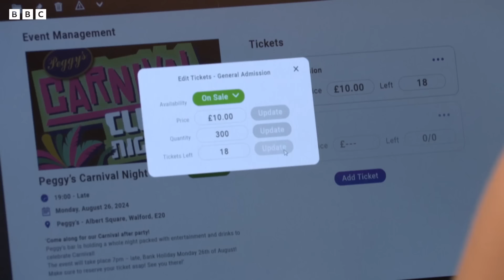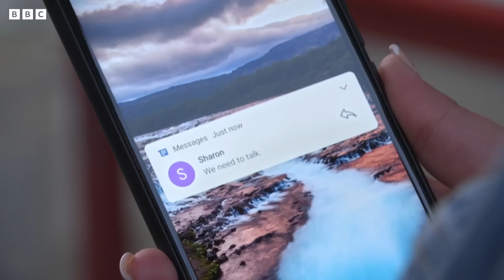Sabotage, Scandal and a Crush! | This Week On EastEnders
Chelsea tries to ruin Penny's club night, but her plans spiral out of control. Meanwhile, Sharon and Linda uncover Bernie as their blackmailer and decide to confront her. Broadcast on 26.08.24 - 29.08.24. Viewers in the UK can watch these episodes, plus more on BBC iPlayer here ➡️